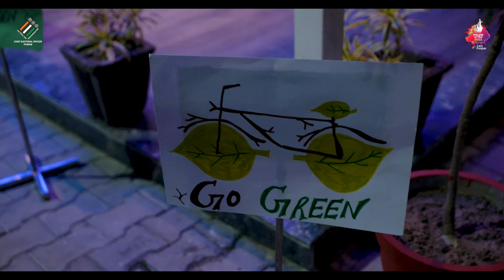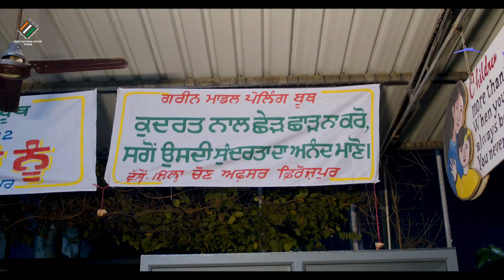Poll Preparedness | Ferozepur | TheCEOPunjab | Punjab Assembly Elections 2022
Poll Preparedness in District Ferozepur

Different types of Application Forms
Form 8    :    For correction in the voter list
Form 8A :    For change of address within same constituency

Apply via
ceopunjab.gov.in / voterportal.eci.gov.in /nvsp.in
or Download Voter Helpline App